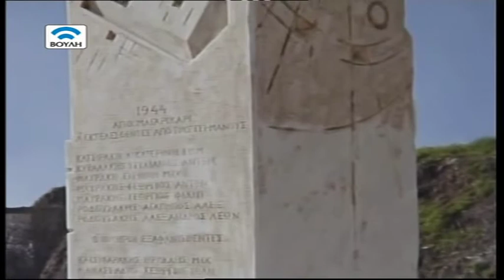Συνάντηση: Γιάννης Παρμακέλης (13/04/2013)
Με την Άντζελα Τσιφτσή